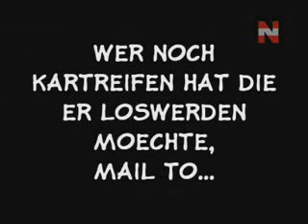115PS Go Kart